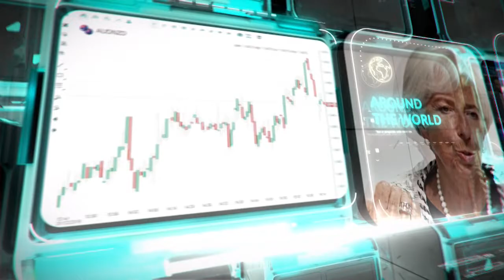التحليل اليومي للأسواق العالمية 11 اكتوبر 2021